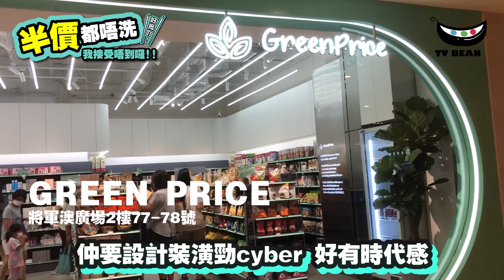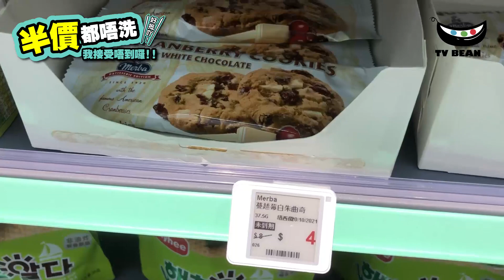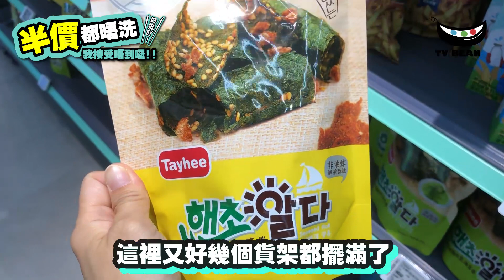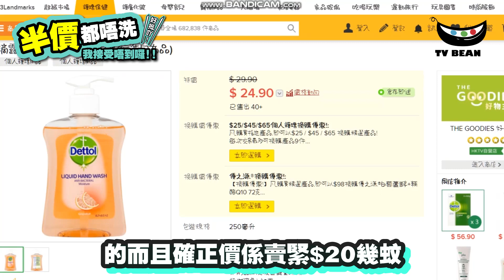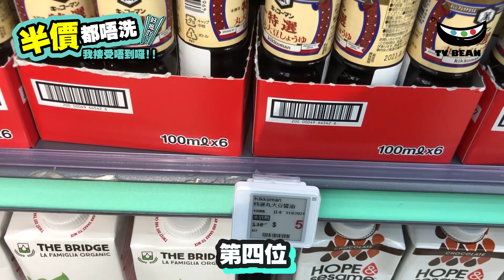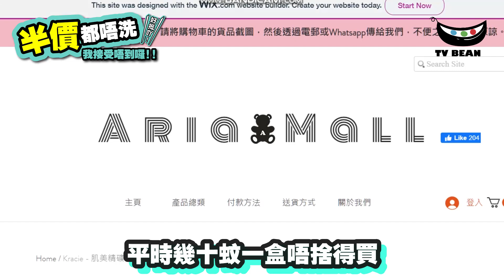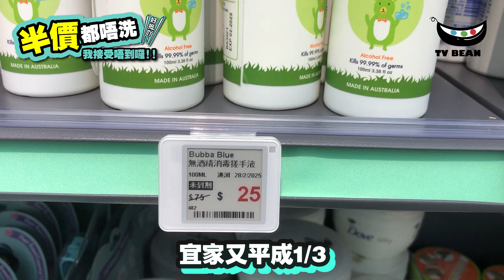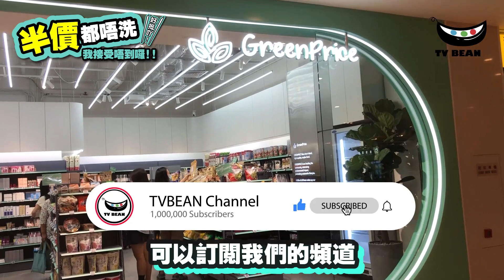半價都唔洗 | 我接受唔到囉! | Green Price 超市2.0 | 就快到期都仲可以食用 | 超優惠價格 | 10大必買推介 | TVBean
有鑑於早前介紹葵涌廣場Green Price的影片很受歡迎
多謝大家支持環保 支持惜食我地今日經過將軍澳廣場
發現原來這裏開了一間新的Green Price
仲要設計裝潢勁cyber 好有時代感走廊通道亦都好寬闊 非常多類型產品
這裡還寫有一句slogan    Best Before Good After
以我既估計佢既意思係… Best before 即最佳食用限期
Good After 之後都仲好食既那樣大家就可以減少地球
製造大多過期食物垃圾又可以慳住自己荷包
用一個比較優惠的價格去購買這些產品
而如果大家係識找的你仍然可以找到還有成幾年都未到期
仲要減到1/3的價格記得睇落去 你就會找到答案啦!!

【今集遊覽地點】
Green Price
地址：  將軍澳廣場2樓77-78號
開放時間： 10:00-22:00
00:00 Green Price 將軍澳廣場簡介
01:34 第十位
02:16 第九位
02:42 第八位
03:07 第七位
03:34 第六位
03:56 第五位
04:26 第四位
04:50 第三位
05:34 第二位
06:06 第一位
06:57 多謝各位觀眾

有鑑於早前介紹葵涌廣場
Green Price的影片很受歡迎
多謝大家支持環保 支持惜食
我地今日經過將軍澳廣場
仲要設計裝潢勁cyber 好有時代感
走廊通道亦都好寬闊 非常多類型產品
這裡還寫有一句slogan
Best Before Good After
以我既估計佢既意思係…
Best before 即最佳食用限期
Good After 之後都仲好食既
那樣大家就可以減少地球
製造大多過期食物垃圾
又可以慳住自己荷包
用一個比較優惠的價格
去購買這些產品
而如果大家係識找的
你仍然可以找到還有成幾年都未到期
仲要減到1/3的價格
記得睇落去 你就會找到答案啦!!
如果大家鐘意我們的頻道
帶你們搜羅身邊有咩抵玩抵食抵買的東西
可以訂閲我們的頻道
禁埋隔離個鐘仔搶先看
跟貼住我們最新的情報
還有記得留言讚好和
分享我們的資訊給你的親朋好友啊
多謝！！
這個場的燈光柔和 通道又夠闊
真係可以行好耐在尋寶
即刻開始我們今日的十大必買推介
第十位
勁多超平零食
辣醬魷魚絲$4
蔓越莓白朱古力曲奇
棒子朱古力曲奇$4
小蟹乾花生小食$7
咖喱牛肉味海苔卷$8
這裡又好幾個貨架都擺滿了
來自世界各地不同國家的零食
都是減到幾蚊出售
愛吃的你
買到番屋企或公司
應該可以在到期日前清哂佢
第九位
Revlon 極潤修護精華髮膜
原價$120 特價$39
這個下年2022年4月先到期
都減價到1/3價錢
如果咁岩啲頭髮仲乾燥過
薩哈拉沙漠 有需要做頭髮修護
又唔捨得用正價買既
飛雲 機會來啦
第八位
英國真空烤焗脆西蘭花
乾蜜桃脆片
原價$30 特價$13
這個品牌聲稱
真空烤西蘭花
保留完整營養
無防腐劑 無人造香料色素
仲講到可以配搭意粉一齊食
咁又真係未試過喎
感覺幾新鮮 可以一試
第七位
西班牙Medina椰子果仁乾果混合
原價$40 特價$23
這些乾果混合物是配合西餐食用
見到它們的官網介紹可以配搭
意粉 肉類 扒類
烤雞 麥皮 甜品 等等
不是香港一般家庭會用到的食材
如果你鐘意鐘西餐的
都可以買來試試
第六位
滴露西柚味洗手液
原價$20 特價$13
的而且確正價係賣緊$20幾蚊
如果你經過這兩年的洗禮
身心都變成無毒不消的
這個幾乎平到半價的洗手液
可以幫你慳番唔少
第五位
荷蘭天然芒果熱情果乾
原價$19 特價$8
梨 桃 士多啤梨
芒果熱情果等等
這個品牌聲稱
98%以上真正水果製造
無麩質
非基因改造
不含人造色素
不含防腐劑
所以非常適合全素食主義者
第四位
萬子特選丸大豆醬油100ml
原價$18 特價$5
「丸大豆」是日文「完整大豆」的意思
以完整非基因改造大豆
釀造的醬油
宜家平差不多1/4
快D去買埋壽司番屋企開餐啦!!!
第三位
小林製藥小童發燒退熱貼16張
原價$58 特價$19
平均$1個幾一張
我諗這個大人小朋友都岩用
唔好諗住這個是發燒先用
其實宜家夏天最岩鐘意戶外活動的你
帶埋佢出街消暑
咁當然唔係貼响個額頭度啦
原來醫師解釋貼在肚臍先係最散熱呢
其次是頸部、腋下、大腿內側
手腳關節位置都可即時快速降溫
係咪即刻想買來實測下呢
大家試完可以在以下留言
睇下係咪真係咁有效
第二位
Kracie 緊緻柔滑黑面膜4塊
原價$68 特價$19
係咪男士們見到這個價格都心動呢
平時幾十蚊一盒唔捨得買
宜家平咁多 唔洗$5一塊
這款面膜
含緊緻成分的美容精華液
收縮小毛孔同時補水
保持肌膚柔滑
含天然溫泉礦物質
使肌膚更緊緻,更柔滑
第一位
澳洲Bubba Blue 無酒精消毒搓手液
原價$75 特價$25
到期日是2025年2月28日
咁咪即係仲有4年先到期
聽到有無酒精消毒即時雙眼發光
因為已經消左兩年既毒
指紋應該消到就算通關都出唔到境
係時候要轉用無酒精消毒
澳洲原裝入口
使用後1分鐘內殺死99.99%細菌
不含酒精之餘
更加入咗草本修護成份
殺菌同時護膚
全天然植物配方
宜家又平成1/3
即刻入貨!
好似去左另一個平行時空
這些定並不屬於這嗰年代
今集的介紹來到這裏
希望大家都睇得開心啦
買得開心 用得放心!!!
多謝！！
Bye Bye